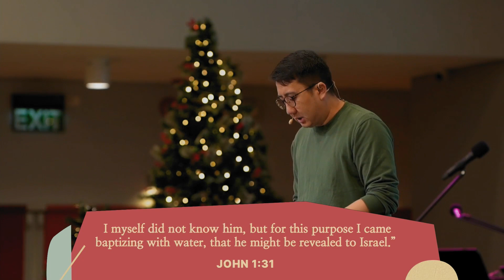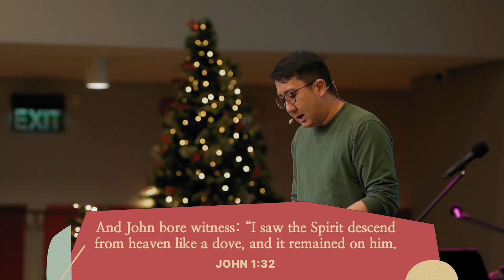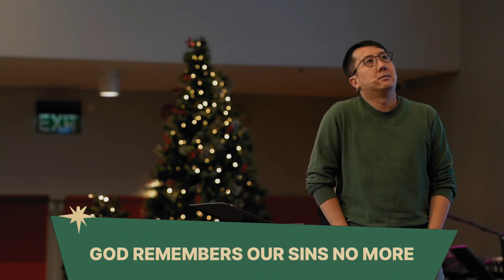Behold Jesus | Francis Cutiongco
Pastor Francis reminds us how Jesus became the ultimate sacrifice for us because He loves us.

If this message spoke to you we’d love to hear from you, if you’d like to get connected to our church community or have any requests you’d want us to pray for, kindly let us know by clicking